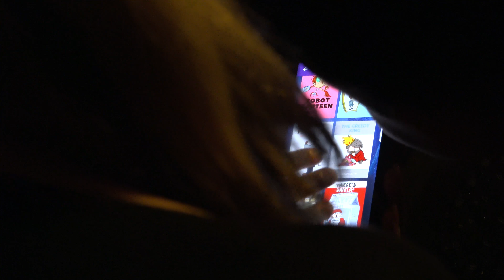Keep kids entertained, even during a blackout!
Get DamienLeithStoryTime App today - featuring 5 hours of original stories for children.